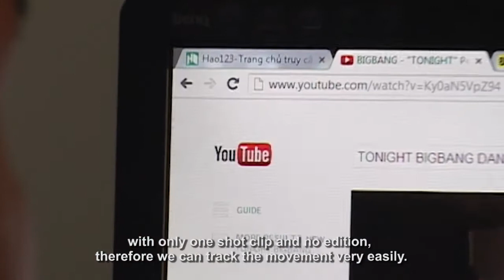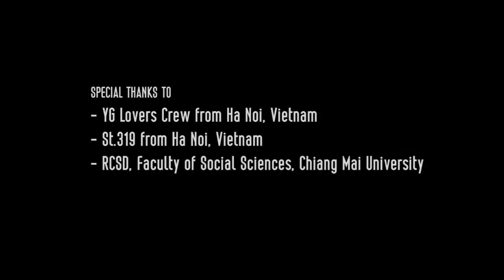Vietnamese Youth Generation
A film by Phan Thanh Thanh and Neo NTT in 2014.
Special thanks to: RCSD-Faculty of Social Sciences-Chiang Mai University-Thailand; YG Lovers Crew and St.319-Ha Noi-Vietnam
This film explores the influence that economic integration, flows of capital and information, the media and popular culture - specifically Pop Dance Culture from South Korea - has led the changes in the identity of young Vietnamese people living in urban areas. The aim is to study the cultural phenomenon of a cohort of teenagers born in Hanoi after the economic reforms of the late twentieth century, and their practice of K-Pop dance covers using their bodies to convey their aspirations in terms of who they want to be in a post-Socialist society.